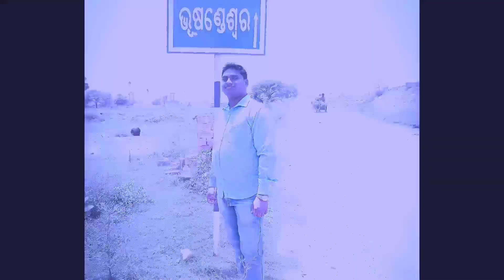BaBa Bhusendeswar Temple Odia Vlog||Explore Balasore Baba Bhusendeswar Temple||By Biju Kuni Vlogs